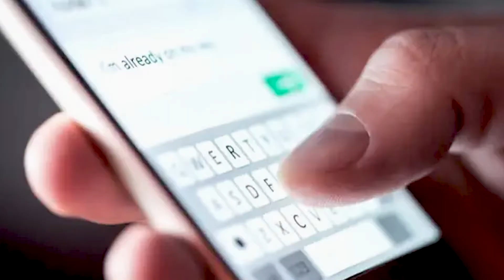GP Rating Frauds | Merchant Navy Frauds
In this video, Chief Engineer Praneet Mehta sir will tell you how to save yourself from the agents.